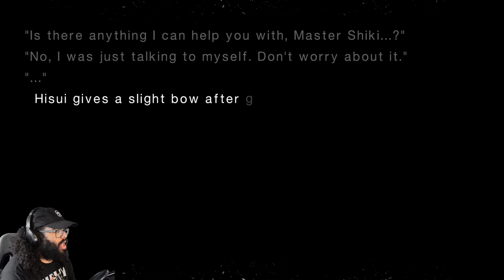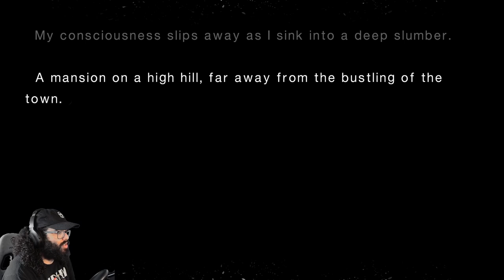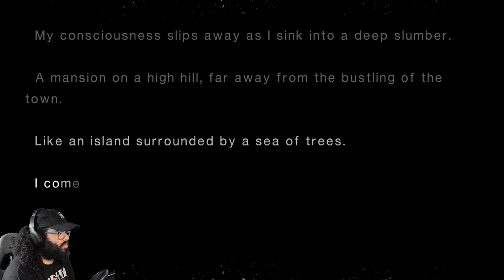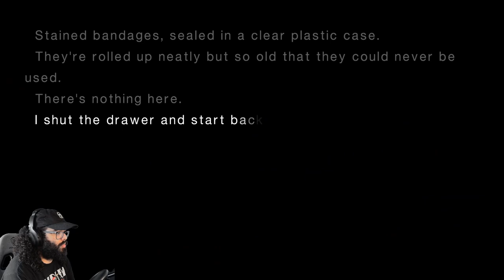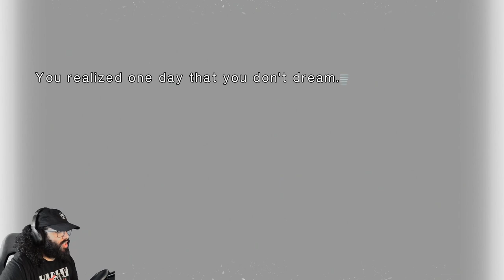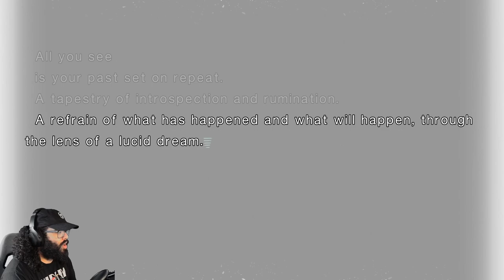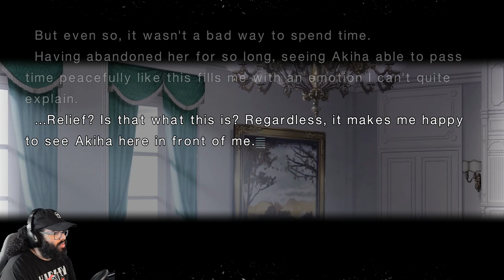The Mighty Dr. Arach - Tsukihime Remake Live Commentary Playthrough Part Four